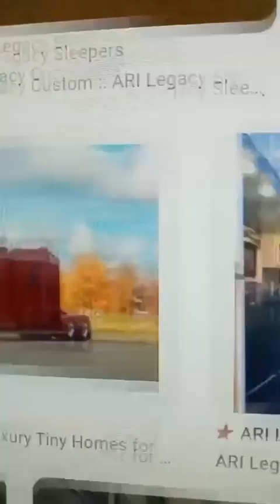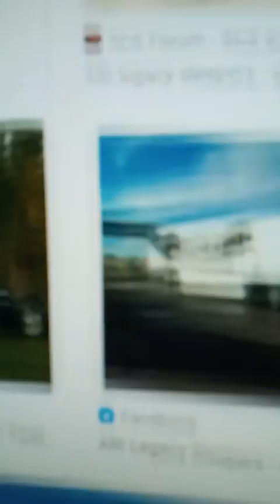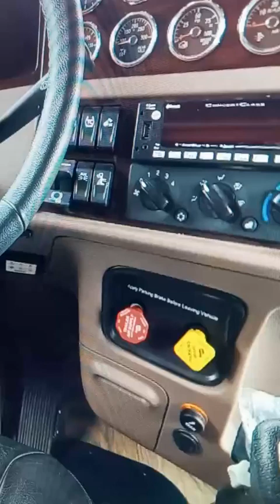live - trucker,fondue chinoise, ovnis,Jo Biden,extra terrestres,prophète notre sauveur???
regardez bien tout le monde paniquer pour un simple vidéo truquer qui nous a tous fais tres peur .tres tres tres drole avec Guylaine Janique dubuc ,Green et Papi